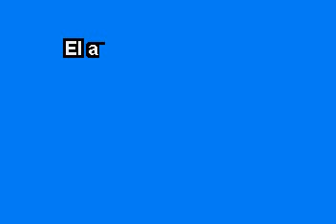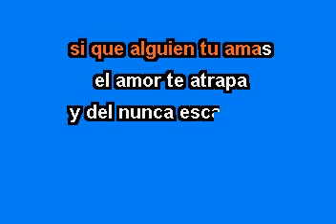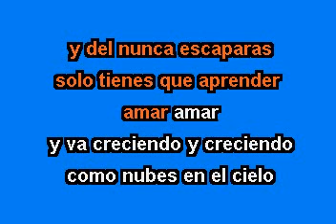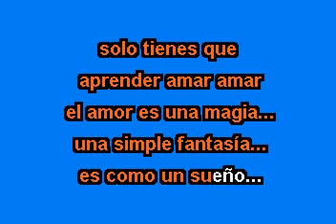ML 50590638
Video Migrado